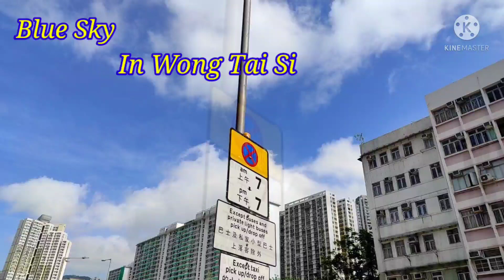INDAHNYA LANGIT BIRU & MUSIM GUGUR‼️ KOTA WONG TAI SIN ~ HONG KONG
INDAHNYA LANGIT BIRU & MUSIM GUGUR KOTA WONG TAI SIN HONG KONG ‼️ KEINDAHAN HONG KONG

Assalamualaikum...
Happy watching sahabat tercintaqu ❤️ semua...
Terimakasiih...🙏

Dan SHARE ya...❤️❤️